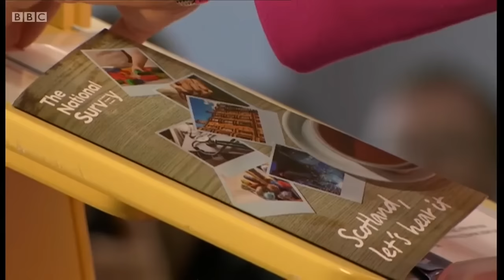Nicola Sturgeon ignores Scots and launches a vacuous "listening exercise".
The SNP's vacuous "listening exercise" is a smokescreen for Nicola Sturgeon's complete lack of progress with the EU.

The listening exercise is actually an insulting loaded survey - They are not listening to Scotland, they are talking down to us.